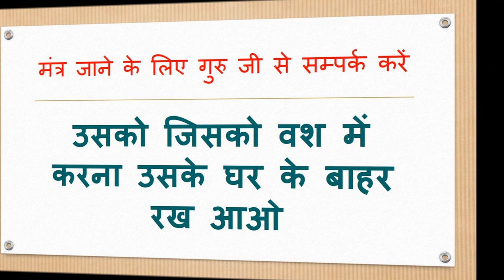सिर्फ एक घंटे तक यह मंत्र बोलते रहो पता भी नहीं चलेगा कब आ जाएगी वश में होकर